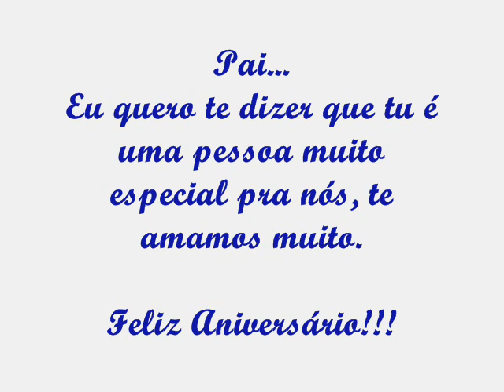Velho Juliana e Saimon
Jujú e Saimon cantando a música Velho...